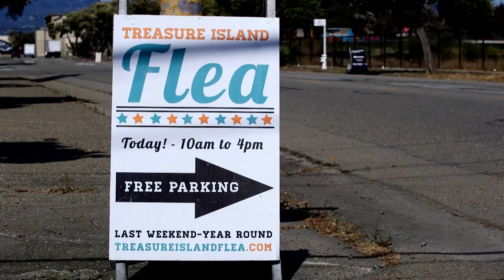Shop & Dine in the 49: Woods Island Club & Beer Co.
San Francisco has launched a citywide campaign to raise the visibility and importance of buying local called Shop + Dine in the 49.
In collaboration with Shop Small and San Francisco’s Buy Local campaign, Shop + Dine in the 49 promotes local businesses and challenges residents to do their shopping and dining within the 49 square miles of San Francisco.
By shopping, eating, drinking, playing, and utilizing local services within our neighborhoods, we help San Francisco’s corridors and local businesses to remain unique, successful, and
vibrant.

Now, where do you Shop + Dine in the 49? For more information on the City’s buy local campaign please visit shopdine49.com.